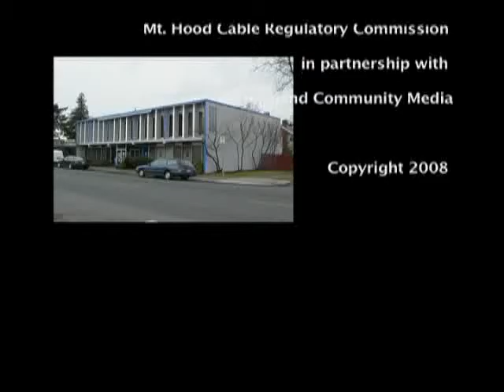Part 2: Award Celebration Welcome 2008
-- This video is part of the North Portland Multimedia Training Center web site, which is available via The Skanner News. (Visit The Skanner News and look for North Portland Multimedia Training Center in the Foundation menu.)

About this Video: Integrating Habitats, An Awards Celebration at Portland Art Museum

About NPTMC:  The North Portland Multimedia Training Center (NPMTC) is housed at The Skanner Newsgroup’s North Portland offices. The Skanner Newsgroup partners with The Skanner Foundation to support NPMTC. The center was conceived to address the lack of access to video equipment and training opportunities in North and Northeast Portland neighborhoods and helps balance the disparities found in every African American community in the United States.

NPMTC, SkNews, North Portland Multimedia Training Center, The Skanner News, Portland, OR